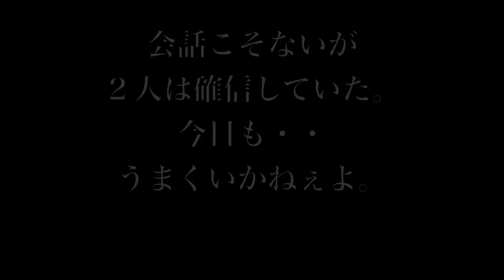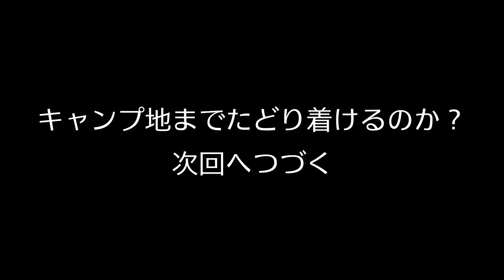怪物スノーモービルで山に突っ込んでそのままキャンプ ❶ snow mobile camping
スノーモービルで山に突撃してそのままキャンプして来ました。
20年前の怪物スノーモービル始動。

皆さんこんにちは岩手県の秘境に暮らす
冒険大好きなマヨネーズらーめんです(〃ω〃)
皆さんの日常にほんの少しビタミンをプラス出来ればいいなと考えています。

マヨネーズらーめん